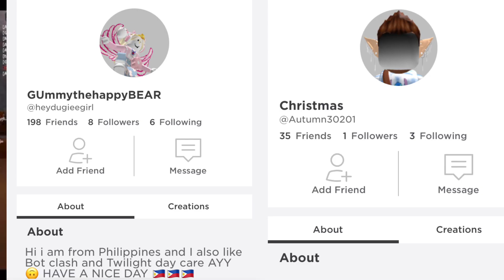I made someones friend mad Heres the reason why....(watch it)